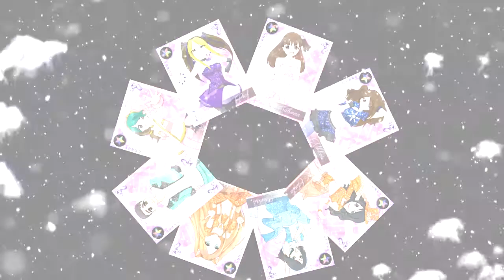Gears of Love【VOCALOID】(Cover by Vocalangels) 9人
This is Tiara´s and Munchy´s debut!!!,
Este es el debut de Munchy y Tiara!!!

adapt: Raphie
Voices: Tsuna Ban Aniax Genesis   melmac Kuroi angely Tiara  Munchy
Edit: Piaf
Art: Piaf